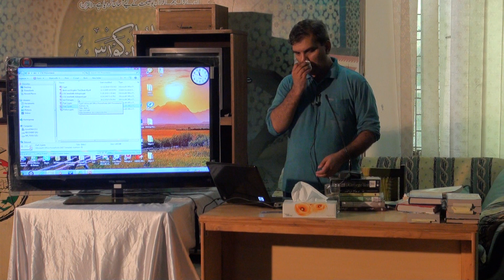5 - What is Inter-Faith Dialogue ? [Idara Minhaj ul Quran Lahore]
Talk delivered on 3th July 2012 at Conference Hall of Idara Minhaj-ul-Quran, Organized by Minhaj Sharia Collage for their Teacher's Training Workshop. Time: 10:30AM - 12:30PM. Enjoy :)